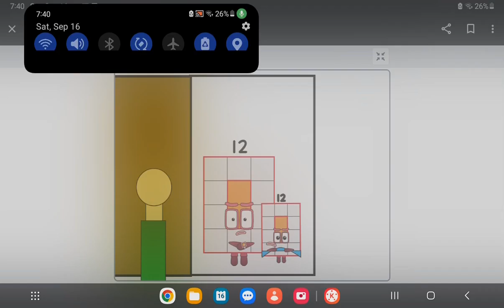Numberblock 12 give me candy parody